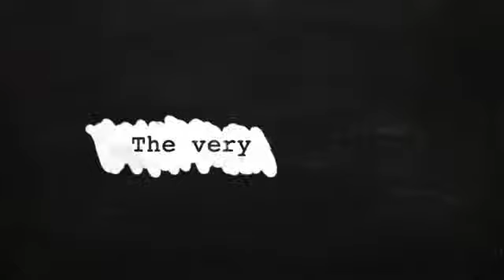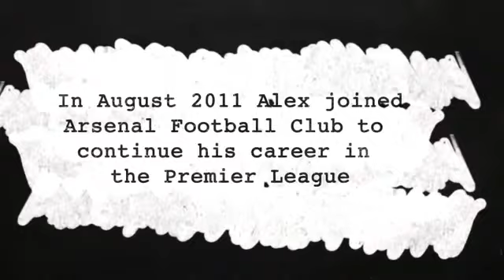Fundan Sport Player Agent & Scouting Players From Grass Roots Football to the Professional Player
FOOTBALL TRIALS IN BELGIUM EUROPE

Next open age football trial in Belgium Registration now available. Early registration is advisable, The registration close 3 weeks before the date.

Fundan Sport Next Open Trials In Belgium at Multi Purpose Stadium  Genk Belgium, Starting from 23rd May 2015  @CRISTAL ARENA IN BELGIUM.

Each player need to send is football CV, Receiving CV is an automatic registration with FundanSport  for next Trials.

Its cost 100 Euro for registration fees & invitation letters for visa